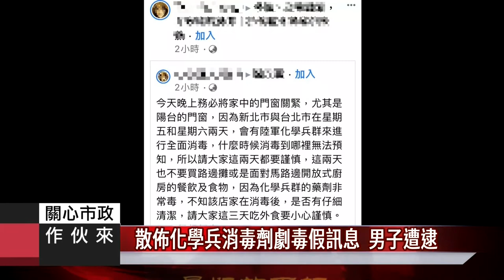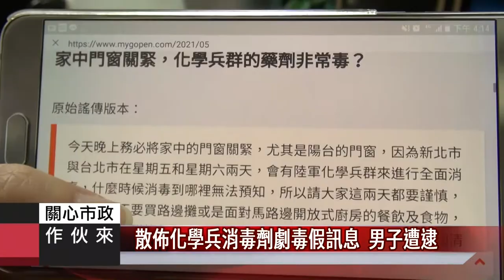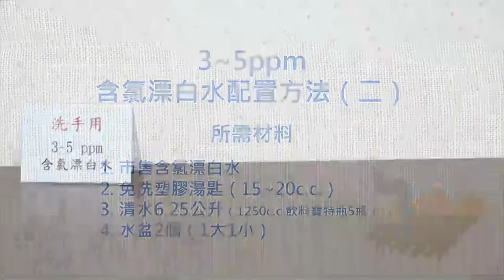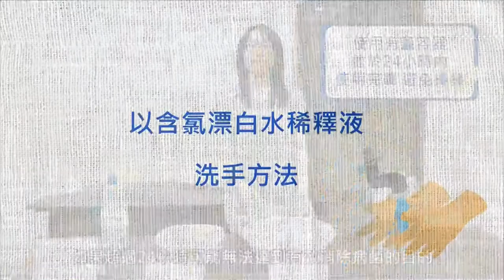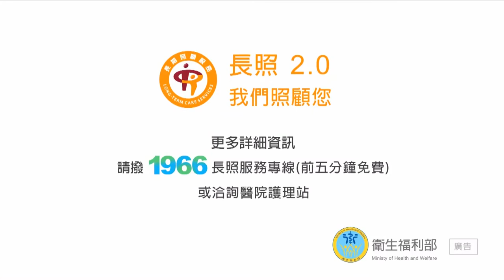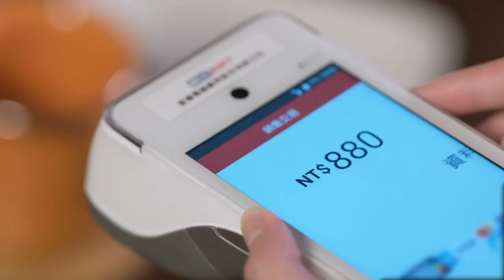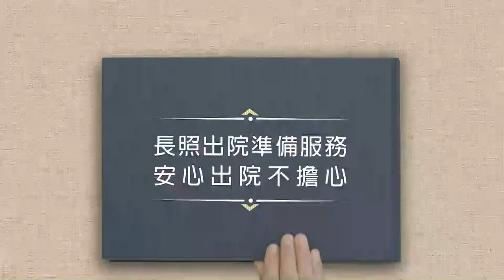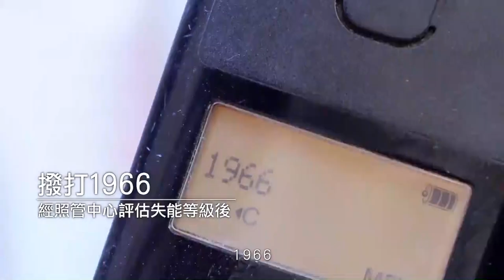2021 0526關心市政作伙來10 環保局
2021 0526關心市政作伙來10 環保局